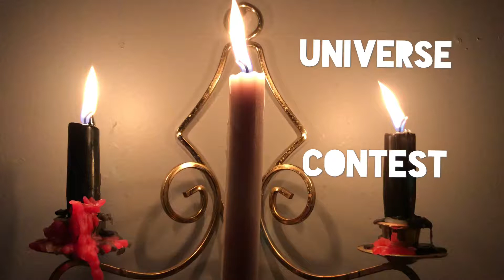Universe Contest @ Rock Island Supper Club